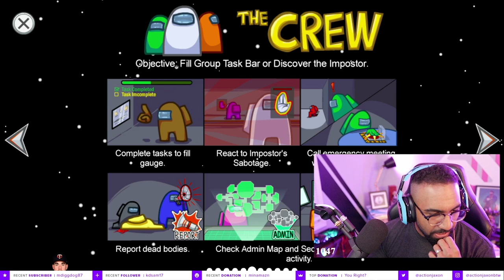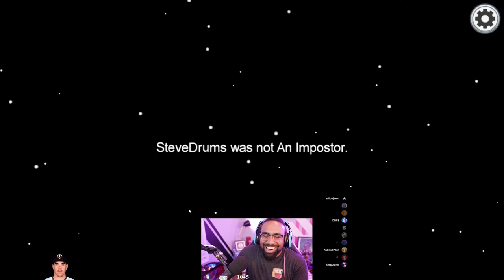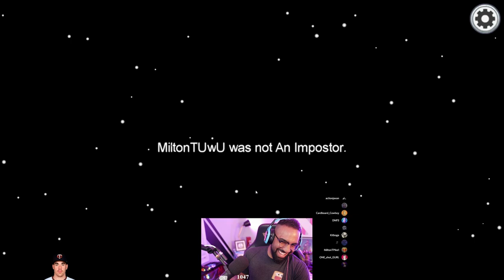First Time Playing Among Us!! Ft. KitBoga, One_Shot_Gurl, DNPThree, MiltonTPike1 & More!!